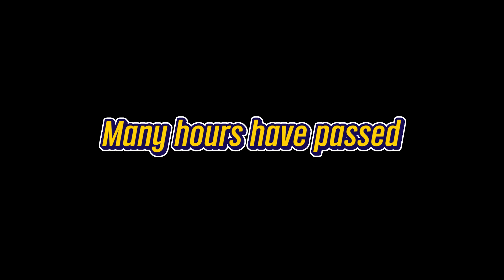Make delicious Goat dishes